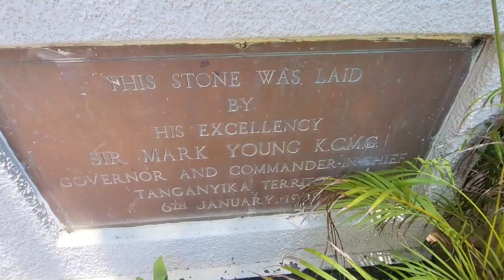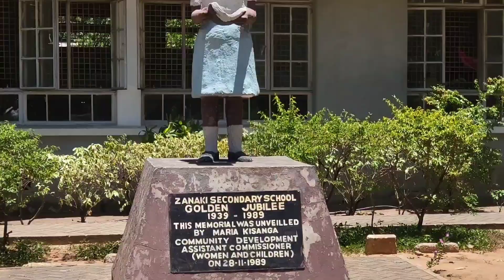Zanaki Sec School (former Agakhan Girls School) in Dar es salaam